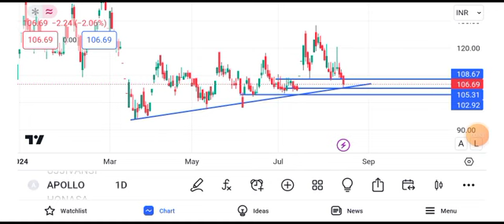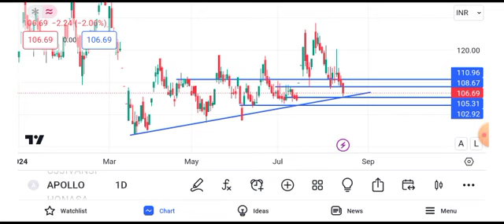apollo micro systems share latest news || apollo micro systems share latest news today